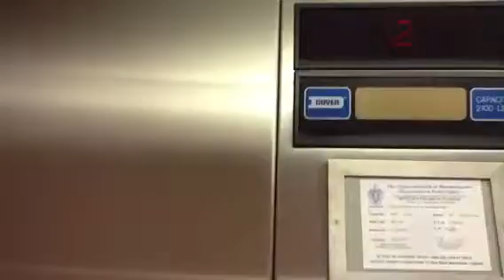Dover Hydraulic Elevator at Needham Chiropractic in Needham Massachusetts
I'm back into elevators